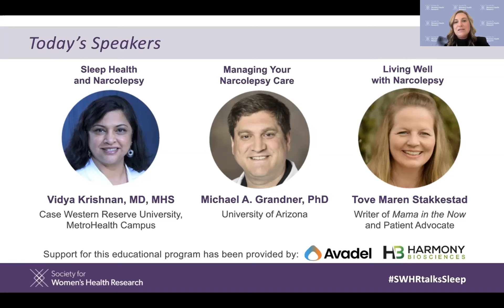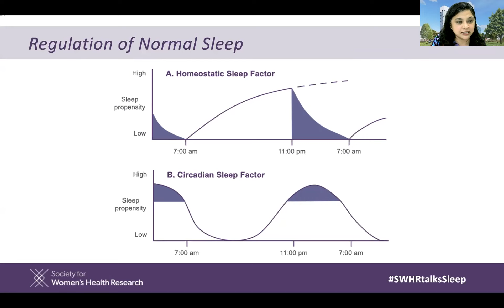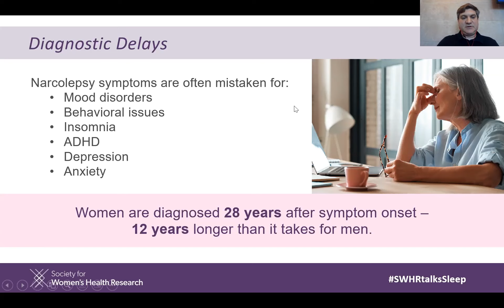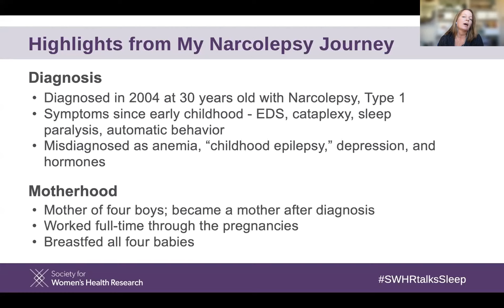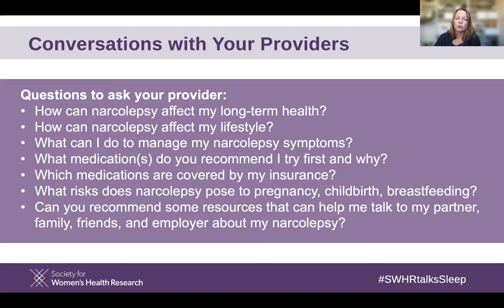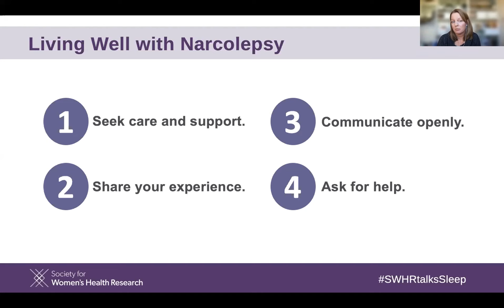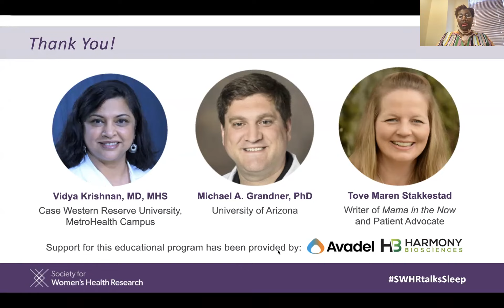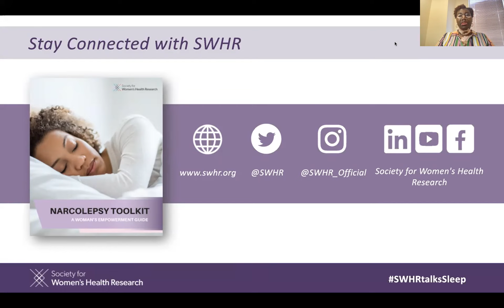Narcolepsy & Women’s Health: A Wake-Up Call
Narcolepsy is a chronic sleep disorder that is characterized by persistent and excessive daytime sleepiness and an inability to regulate sleep-wake cycles. SWHR created a patient toolkit and hosted this accompanying webinar to increase awareness about narcolepsy and to help women identify symptoms earlier, reduce delays in obtaining appropriate care, and make informed decisions about treatments and long-term care management.